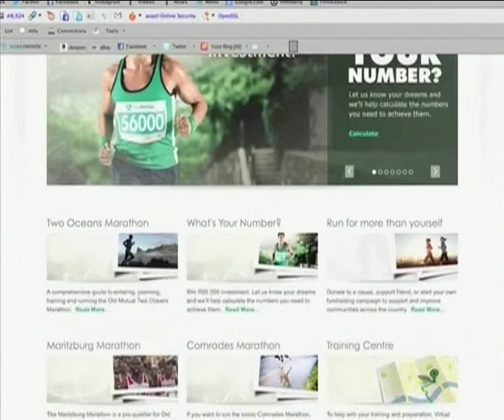Old Mutual: Digital Pop Up Radio Station (16 April 2014)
Old Mutual is the first ever to have a Digital Pop up radio station in South Africa.The official online radio station called Old Mutual Live will stream live and cover the Old Mutual Two Oceans Expo and Race.

The dedicated pop radio station will broadcast for five days only, between 16 -- 20 April 2014